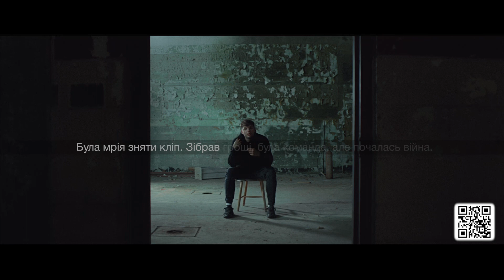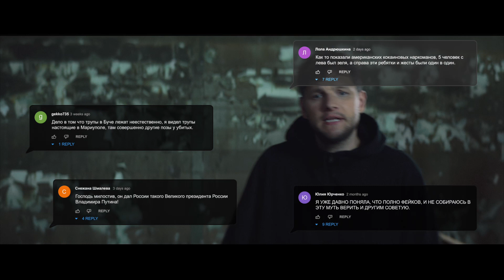BEG - Up and Down (Music Video) Support Ukraine 2022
Some people are sentenced to death by illegitimate power, others are held in captivity in unacceptable conditions against all rules of war. This cannot be forgotten. We all need to spread the word about it as loud as we can until all those captured are returned to their homes.

DP: Denys Simonenko
1st AC: Florencia Portieri
Gaffer: Diego Luis Better
Best Boy: Adrian Velasquez
Production Manager: Mohamed Mansour
Coloring: @adler.colorist
Editing: BEG, Art: @puffek_, Animation: Dmytro Gavrylyuk

Спецпідрозділ “KRAKEN”
ЗСУ України
Дмитрий Козацкий